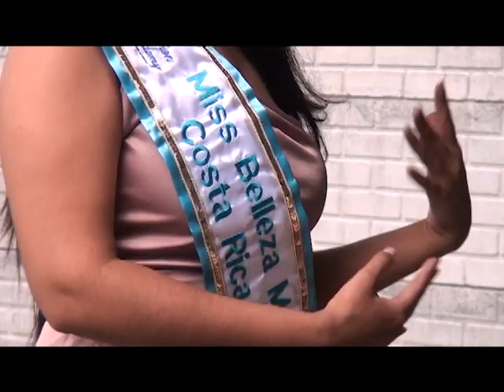Reyna de Belleza Paola Monge